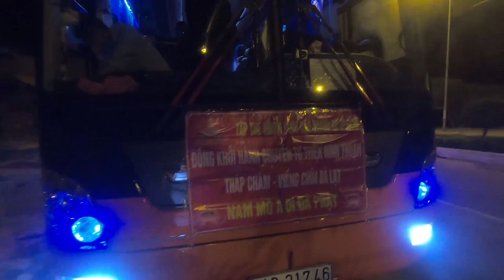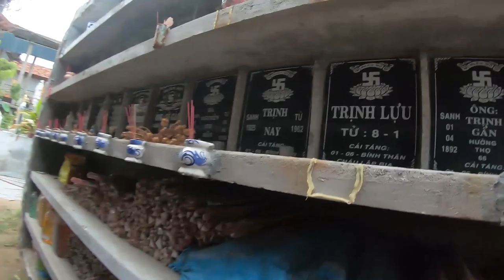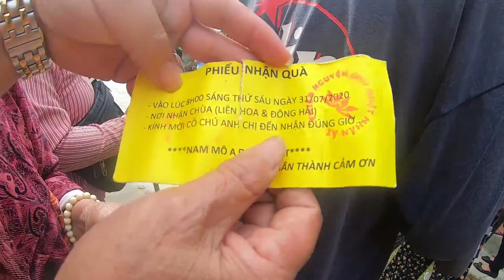LIVESTREAM CHUYẾN PHÁT QUÀ TỪ THIỆN CHÙA LIÊN HOA, NINH THUẬN 31/07/2020 - CLB ÁNH ĐẠO VÀNG